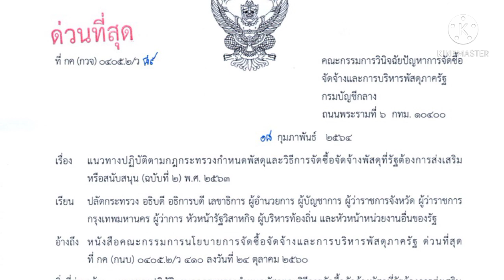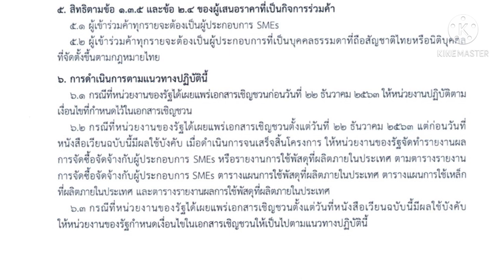การจัดซื้อจัดจ้างพัสดุตามกฎกระทรวงที่รัฐต้องส่งเสริมสนับสนุน (ฉบับที่ 2 ) 2563